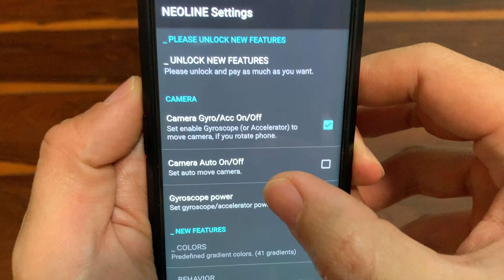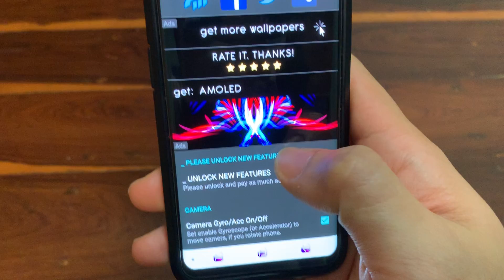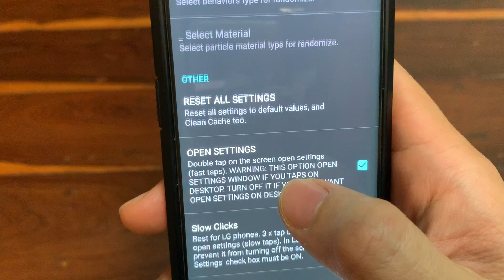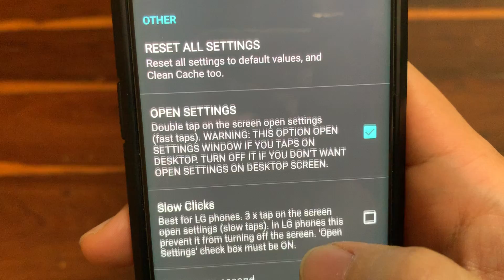ดูโลกที่ซับซ้อนภายใน CPU จินตนาการไม่ จำกัด ! | Easy Android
NEOLINE เป็น 3D LiveWallpaper ดูโลกที่ซับซ้อนภายใน CPU :) การรับส่งข้อมูลที่รวดเร็ว การเชื่อมต่อที่ซับซ้อน หรือคิดเกี่ยวกับการเชื่อมต่อของเซลล์ประสาท :) จินตนาการไม่ จำกัด !

วอลล์เปเปอร์ช่วยประหยัดแบตเตอรี่ได้มากพอที่คุณเลือกพื้นหลังสีดำ
มันดูดีในจอ OLED แต่ไม่เพียงเท่านั้น ใช้ได้กับโทรศัพท์และแท็บเล็ต

ถ้าไม่อยากพลาดรีวิวแอป และเทคนิคการใช้งานที่น่าสนใจแบบนี้